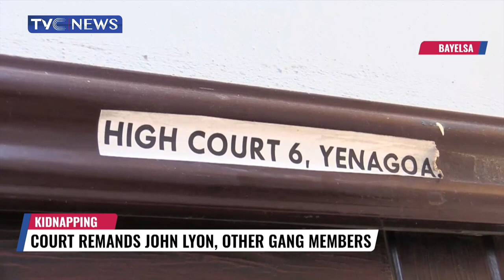Bayelsa Kidnap Kingpin, John Lyon, Gang Member Remanded in Prison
John Lyon Eke, a suspected Bayelsa kidnap kingpin and his gang member, Emmanuel Charles Angase, were on Wednesday remanded at the Okaka Correctional Centre.